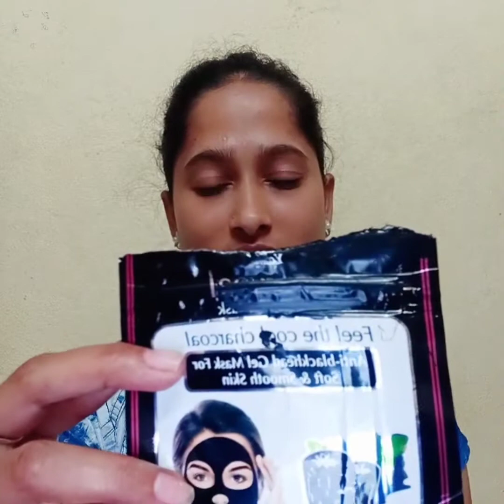How to use charcoal face mask#చరికాల్ పేస్ మాస్క్ ఉస్ చేయడం చాలా ఈజీ ఫ్రెండ్స్